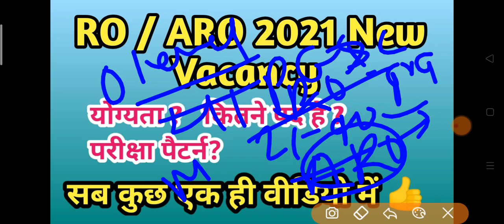RO /ARO 2021 NEW Vacancy